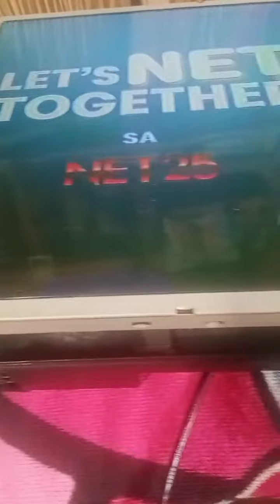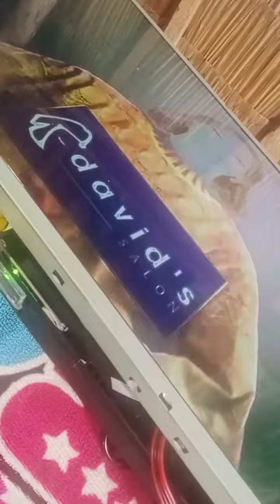Flat screen tv speaker solution done!!!100%✅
Anton's tv